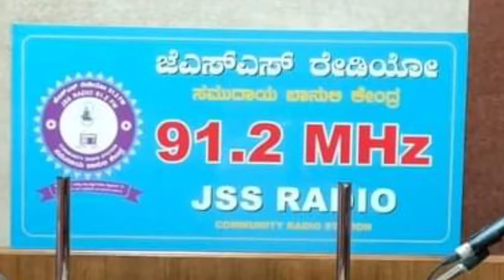ಪ್ರಥಮ ಪಿಯುಸಿಗೆ ದಾಖಲಾಗುತ್ತಿರುವ ವಿದ್ಯಾರ್ಥಿಗಳಿಗೆ ಅತ್ಯವಶ್ಯಕ ಮಾಹಿತಿ - ಪ್ರಾಂಶುಪಾಲರಾದ ಎ.ರಾಮೇಗೌಡ ಸರ್ ರಿಂದ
Sri A.Ramegowda, principal, girls PU College, Hunsuru